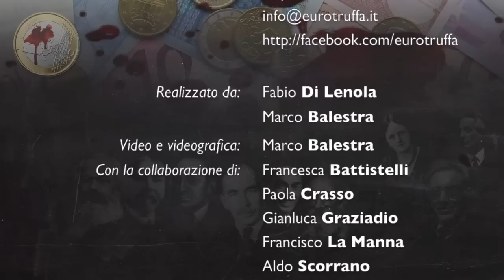Eurotruffa intervista Gianfranco La Grassa (1/6)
Intervista a Gianfranco La Grassa, docente emerito di Economia Politica - 18 gennaio 2014
1/6: Feudalesimo e Capitalismo Assoluto